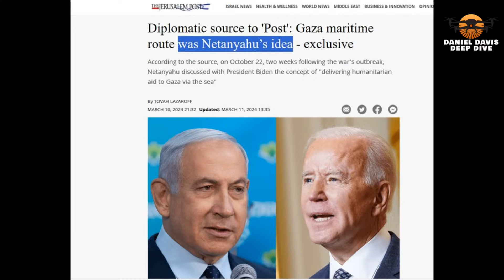BIDEN Abdicates his Authority on the World's Stage